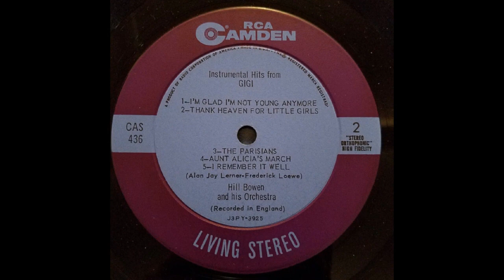THE PARISIANS (Lerner/Loewe) - Hill-Bowen and his Orchestra - RCA Camden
'The Parisians'' is from the musical film 'Gigi' music by Alan Jay Lerner (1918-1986) and Frederick Loewe (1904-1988).
'Gigi' is a 1958 American musical romantic comedy film directed by Vincente Minnelli.
The screenplay by Alan Jay Lerner is based on the 1944 novella of the same name by Colette. The film's music was composed by Frederick Loewe with lyrics by Alan Jay Lerner.
At the 31st Academy Awards, the film won all nine of its nominations, including Best Picture and Best Director for Vincente Minnelli.
(It held the record for the highest clean sweep of nominations until The Lord of the Rings: The Return of the King won all eleven of its nominations at the 76th Academy Awards in 2004.)
 The movie starred Leslie Caron as Gigi with Louis Jourdan, Maurice Chevalier, Eva Gabor, Jacques Bergerac, Isabel Jeans and Hermione Gingold.
'The Parisians' is played by Hill-Bowen and his Orchestra from a 1959 12 inch vinyl LP titled 'Instrumental Hits from Lerner and Loewe's Gigi'.
(RCA Camden CAS 436).